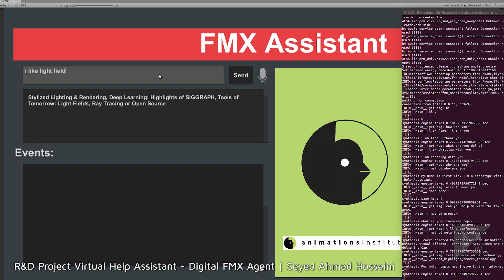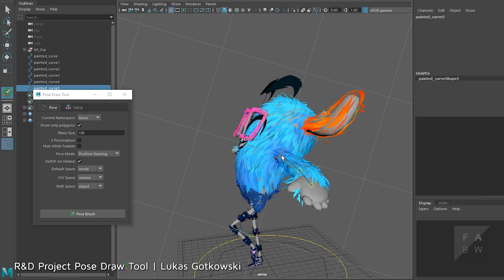Filmakademie Technical Directing Trailer 2019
Animationsinstitut of Filmakademie Baden-Württemberg offers a 30-month training program for computer science graduates who are aiming to become Technical Directors (TD). The program combines students’ previous technical knowledge with actual film projects. Working in a production team, they learn how to solve real-world problems. They design setups and rigs, acquire experience in lighting, shading, rendering, textures and effects, learn how to work with expressions and scripts, to program tools and plug-ins, to automate animation and other processes as well as to set up workflows and production pipelines. As part of the curriculum, students can actively participate in the Institute's research and development projects.

• English proficiency
• International students are welcome
• Excellent career opportunities

Application deadline for courses starting in fall 2019 is May 15th.

Further information at technicaldirector.de